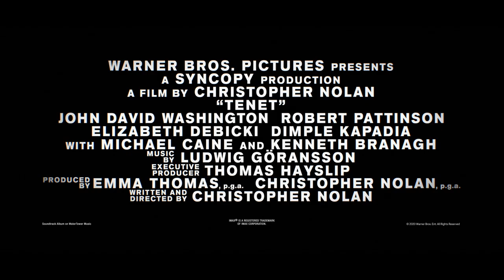Tenet (2020) - Official Final Trailer | John David Washington, Robert Pattinson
The international cast of “Tenet” also includes Robert Pattinson, Elizabeth Debicki, Dimple Kapadia, Martin Donovan, Fiona Dourif, Yuri Kolokolnikov, Himesh Patel, Clémence Poésy, Aaron Taylor-Johnson, with Michael Caine and Kenneth Branagh.
Nolan wrote and directed the film, utilizing a mixture of IMAX® and 70mm film to bring the story to the screen.  “Tenet” is produced by Emma Thomas and Nolan.  Thomas Hayslip served as executive producer.
Nolan’s behind-the-scenes creative team included director of photography Hoyte van Hoytema, production designer Nathan Crowley, editor Jennifer Lame, costume designer Jeffrey Kurland, visual effects supervisor Andrew Jackson, and special effects supervisor Scott Fisher.  The score is composed by Ludwig Göransson.
Warner Bros. Pictures presents a Syncopy Production, a Film by Christopher Nolan, “Tenet.”  Warner Bros. Pictures is distributing “Tenet” in theaters and IMAX worldwide.